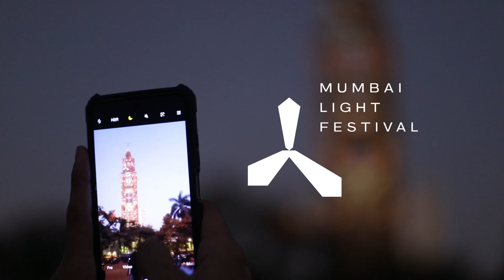Projection Mapping on Rajabai Clock Tower | Mumbai Light Festival: Satellite | Edition 4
Mumbai Light Festival, in association with Kala Ghoda Arts Festival, is delighted to present PAST FORWARD - a first-of-its-kind projection mapping experience on Mumbai's iconic Rajabai Clock Tower that takes viewers on a time-travelling journey. This journey not only touches upon the city’s glorious past and glittering present but also offer a glimpse of what the future holds.

Where: Rajabai Clock Tower, Oval Maidan, Mumbai
When: 11th-13th February, 2023.